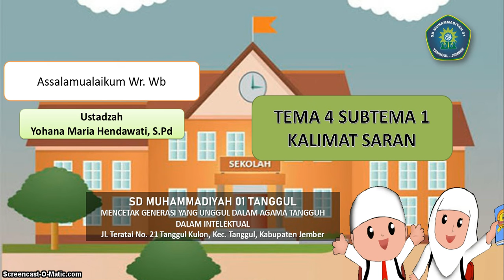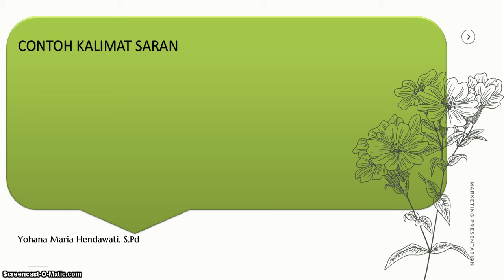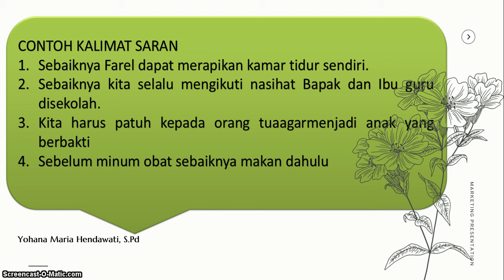MATERI KELAS 3 | KALIMAT SARAN | USTADZAH YOHANA MARIA HENDAWATI, S.Pd.